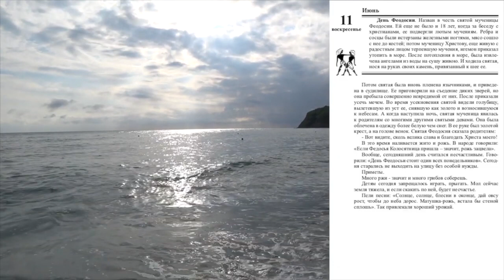11 июня. Малахов.